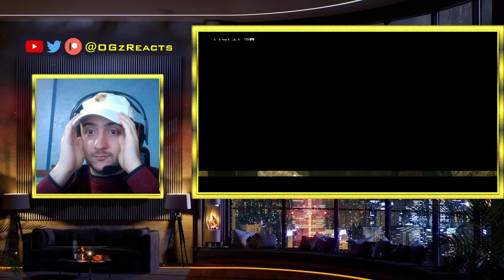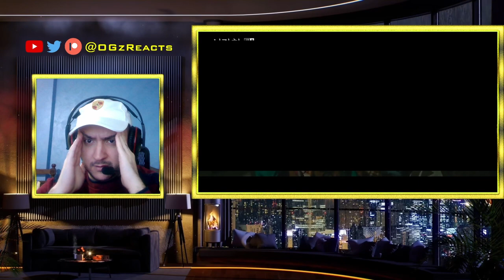SNOWDROP EPISODE 5 REACTION | JISOO TRAUMATIZED FOR LIFE?!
FULL EPISODE 5 REACTION HIGHLIGHTS ^^
CAN'T WAIT TO CHECK EP 6 SOON!